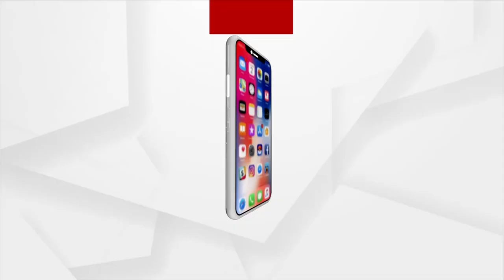କଟକରେ ଏନକାଉଣ୍ଟର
କଟକରେ ଏନକାଉଣ୍ଟର। ଜଗତସିଂହପୁର ଅଞ୍ଚଳର ଦୁର୍ଦାନ୍ତ ଅପରାଧୀ ରାକେଶ ଦାସ ଓରଫ ରାକାକୁ ଏନକାଉଣ୍ଟର କରିଛି ପୋଲିସ । ଦୀର୍ଘ ଦିନ ହେବ ପୋଲିସକୁ ଚକମା ଦେଇ ଲୁଚିଥିଲା ରାକା